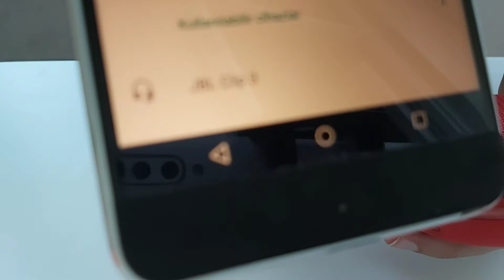TATİLLERİN VAZGEÇİLMEZİ! JBL CLIP 3 Kutu Açılımı ve İnceleme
EvdeKal MaskeTak SosyalMesafe derken turizm sezonuna yavaş yavaş giriş yapıyoruz.. tatilde ihtiyaçlarımızın biri de kablosuz hoparlör.. Biz de JBL in bu modeli tercih edilir mi ? Fiyatını hak ediyor mu? Sizler için inceledik..